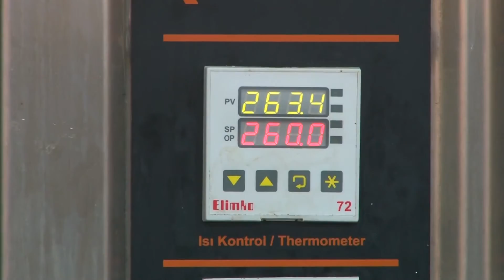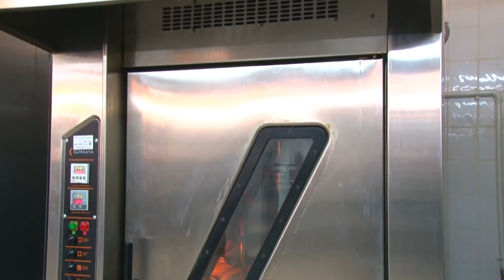Affordable Kumkaya Rotary Rack Oven